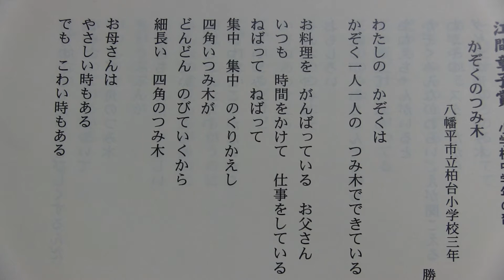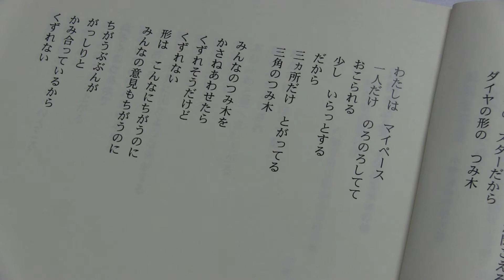江間章子賞「かぞくのつみ木｣ 勝又未宙（みひろ）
(審査評）家族一人ひとりを積み木に例えたところが独創的です。細やかに観察して四角や三角　ダイヤ型などの形に表しています。個性は違ってもしっかりと結びついている強さが強く印象に残ります。